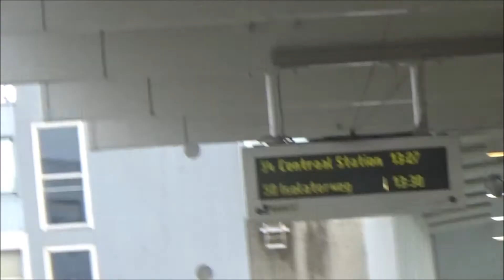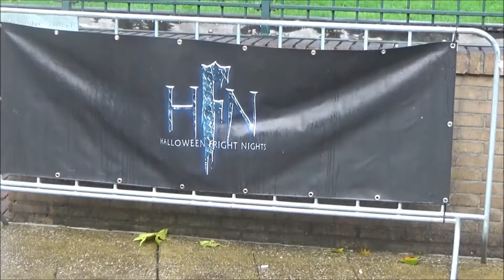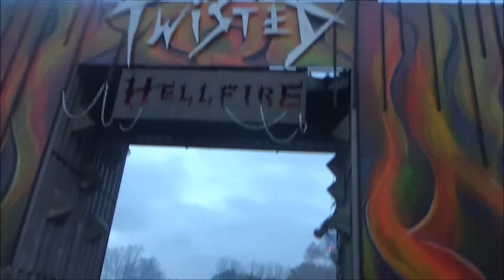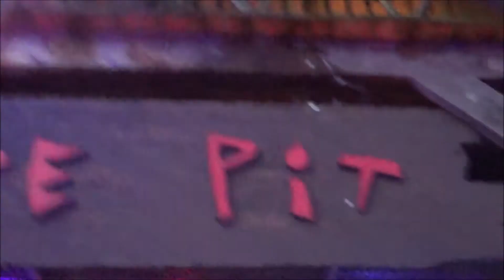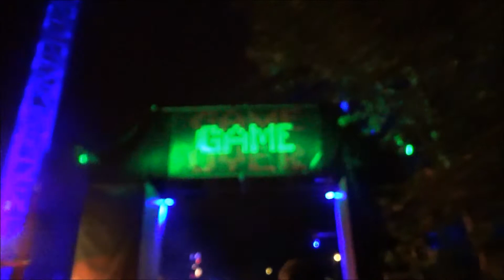Day in a Life: Walibi Fright Nights 2017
Hey guys it's me it's me it's THE REAL YFP and today we are doing something different because we are Going to The Halloween Fright Nights 2017. Walibi is a dutch theme park and every year they have the fright nights  i hoped you liked this video and let me know you're predictions for wrestlemania in the comment section